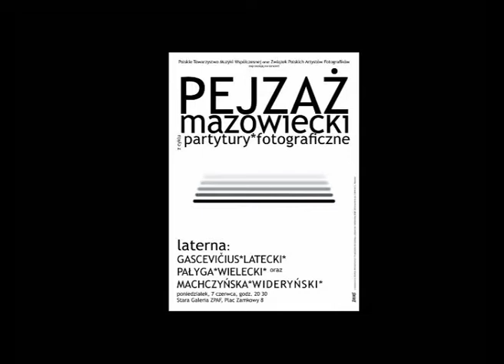PARTUTURY FOTOGRAFICZNE Pejzaż mazowiecki (stogi) LATERNA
Mariusz Wideryński - fotografia
LATERNA - Gintautas Gascevićius - perkusja, Ryszard Latecki - trąbka, harmonium, perkusjonalia, Bartek Pałyga - fidel, basy, fujara, śpiew alikwotowy, Tadeusz Wielecki - kontrabas
"...Muzyka często stanowiła inspirację dla tworzenia dzieł plastycznych. Tym razem odwracamy sytuację. Cykl fotografii stanowi podstawę do stworzenia utworu muzycznego. Fotografie te potraktowane są przez muzyków jak współczesna partytura muzyczna..." Ryszard Latecki
Warszawa, czerwiec 2010, Stara Galeria ZPAF
Realizacja wideo - Kacper Rutkowski